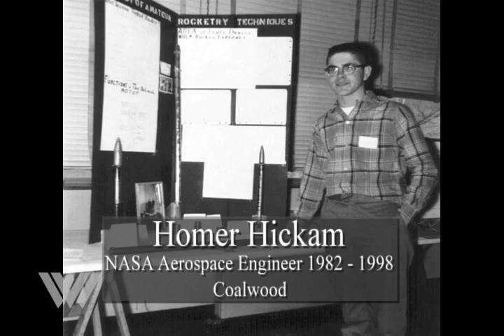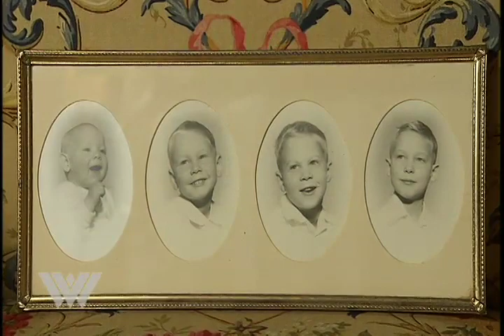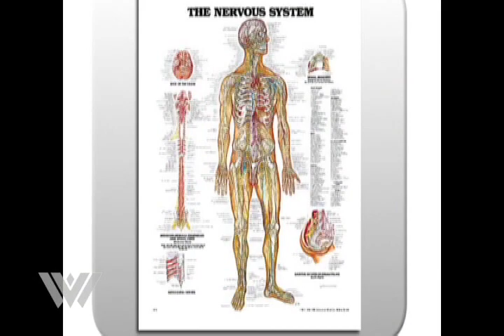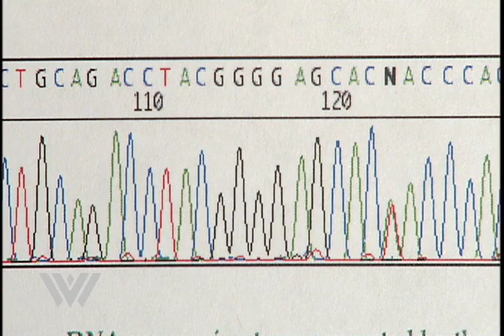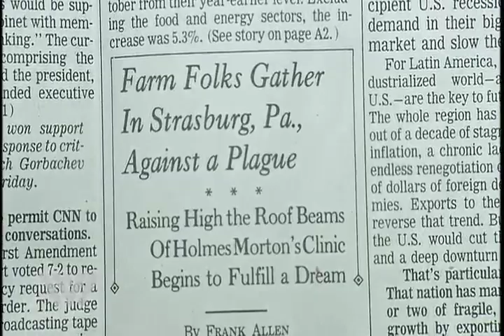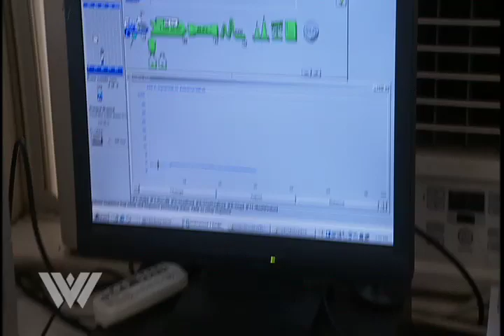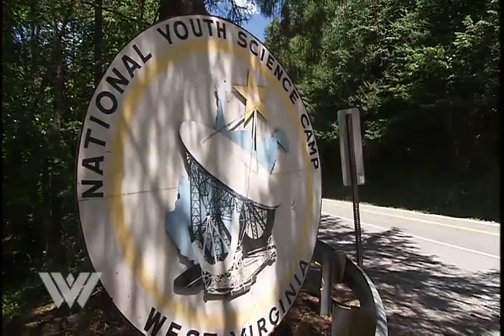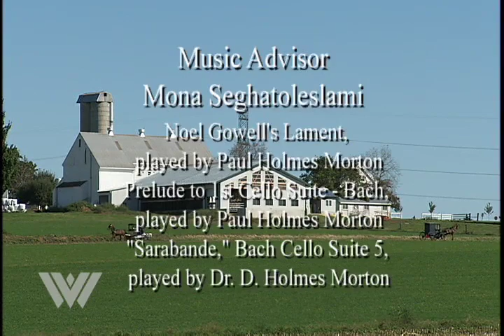In Search of Meaningful Work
In Search of Meaningful Work, part of the series "Inspiring West Virginians," profiles a couple who run a world-renowned research and medical clinic that treats genetic disorders in Old Order Amish and Mennonite children. D. Holmes Morton, M.D., a pediatrician from Fayetteville, and Caroline Morton, from Beckley, founded the Clinic for Special Children about 21 years ago in Strasburg, Pa., after Holmes  visited Amish families who had several children with debilitating genetic disorders.

The physician/scientist model for the clinic - a place which includes home visits, on-site research and testing, and practicing close to the patients - is based on Caroline Morton's experience of the Raleigh County coal camps where her grandfather practiced for over 50 years, and her father's work as a family physician in Beckley, treating patients from birth to death.

Holmes Morton overcame daunting hurdles as a high school drop-out to find "meaningful work," as he calls it. Morton's work in understanding Glutaric Aciduria Type 1 has led to preventive treatments. The screening programs developed in the clinic are now used for all newborns in Pennsylvania and in many other parts of the United States.

Produced by Jean Snedegar for West Virginia Public Broadcasting.